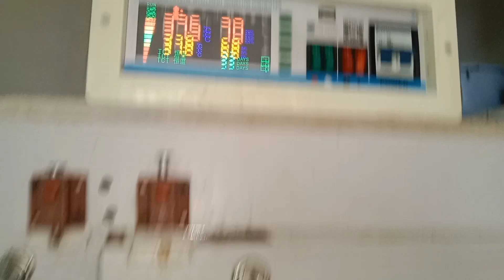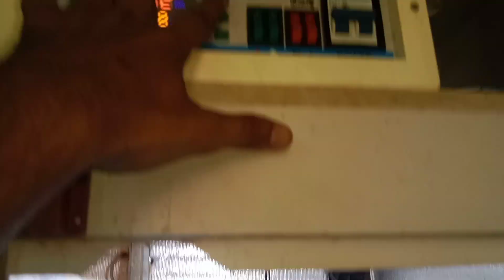مور اور مرغی کے مکس انڈے ۔۔| Mor Aor Murge Ky Makis Andy Kasy Ho ty hy